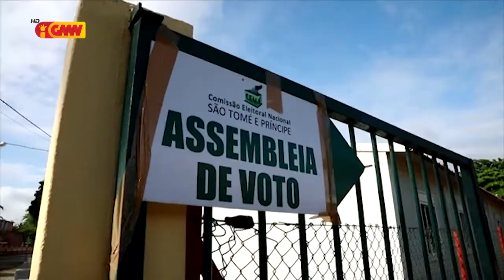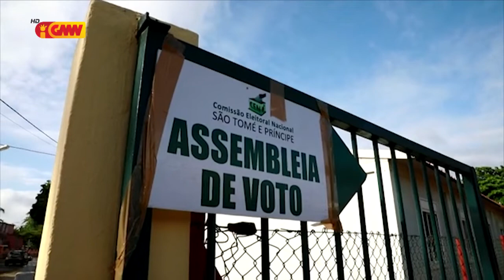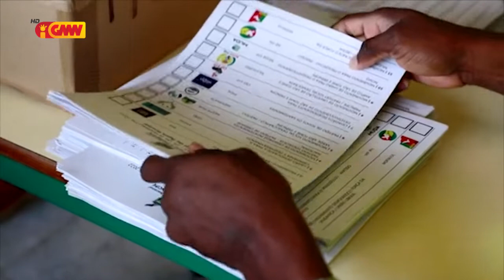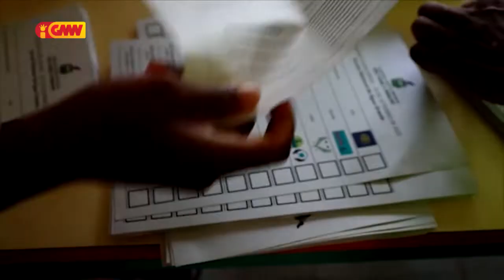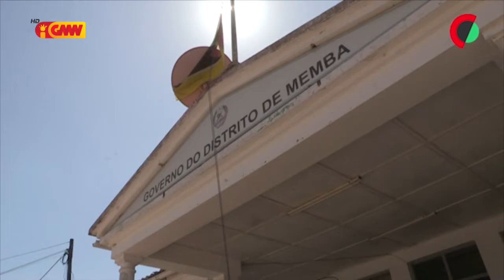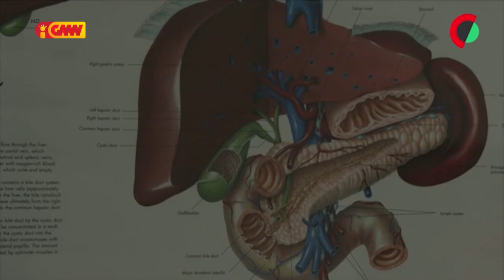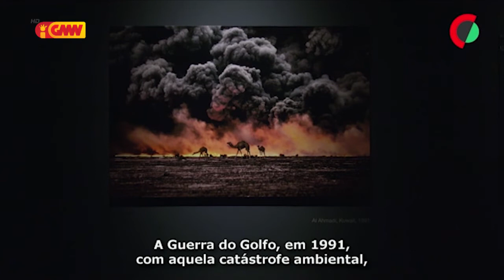CPLP na GMN edição 26 de Setembro 2022